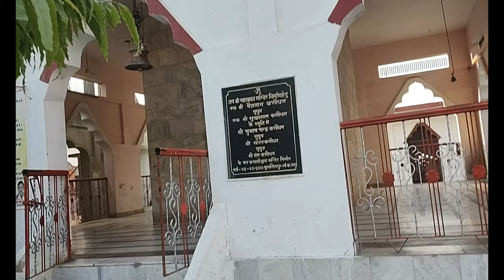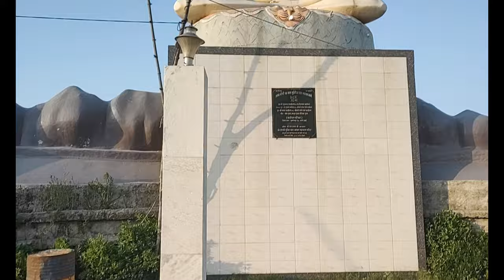Vlog 11 | Sarayu River 😱😱😱 | Anshuman Singh Vlogs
Welcome to the 11th episode of the captivating vlog series, "Sarayu River 😱😱😱  featuring the adventurous journey of Anshuman Singh in his Village Boy person. Join us as we delve into the intriguing events that unfolded on his second day in this exciting vlog!

In this episode, Anshuman Singh takes us on an immersive experience at a government hospital, showcasing the realities of healthcare in rural areas. Witness the challenges, triumphs, and heartfelt moments as Anshuman explores the world of healthcare professionals and patients alike.

From the bustling corridors to the bustling wards, Anshuman captures the essence of a Sarkari hospital, offering a glimpse into the lives of doctors, nurses, and support staff who tirelessly work to provide quality healthcare services to the community.

Through his lens, Anshuman sheds light on the various aspects of a hospital visit, highlighting both the strengths and limitations of the system. Follow his interactions with doctors and patients, and witness the compassionate care and empathy that permeates the environment.

But what unexpected events unfold on this eventful day? Anshuman encounters a series of surprising moments that challenge his perceptions and leave a lasting impact on him. Discover the captivating stories of hope, resilience, and the human spirit that emerge within the hospital's walls.

With stunning visuals and engaging storytelling, "Sarkari Hospital Me Ye Kya Ho Gya" captures the essence of rural life and the profound impact of healthcare on communities. Join Anshuman Singh on his enthralling journey and experience the joys and sorrows of a Sarkari hospital through his eyes.

sourav joshi,sourav joshi vlogs,piyush joshi vlogs,piyush joshi gaming,family videos,family vlogs,daily vlogger,daily vlogging,daily vlogs,travel vlogs,playing with family,family vlog,next music video shoot,music video shoot,travel videos,travel vlog,white thar,white thar vlog